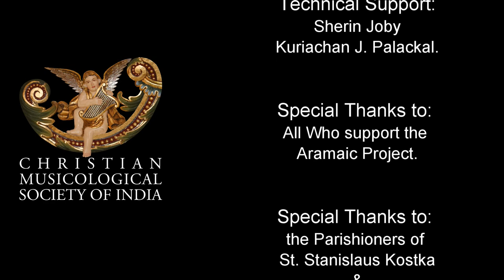Aramaic Project-92. Fr. Cyril Thayyil Chants the Institution narrative in Syriac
Here is yet another example of chanting the Institution Narrative in Syriac by a young priest who did not grow up in the Syriac era. Fr. Cyril grew up in the Malayalam era of the Syro Malabar liturgy. Yet, he developed a fascination for the Syriac language and liturgical music and learned to celebrate the Syriac Qurbana. Fr. Cyril gets invitations from different parishes in Kerala to celebrate the solemn Qurbana. A recording of his celebration of Syriac Qurbana is getting ready for posting on this channel.